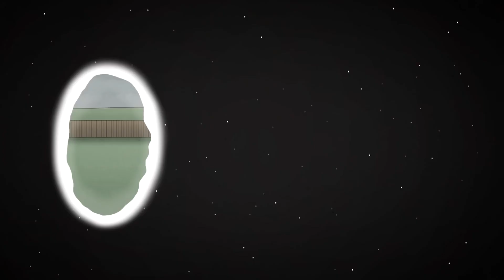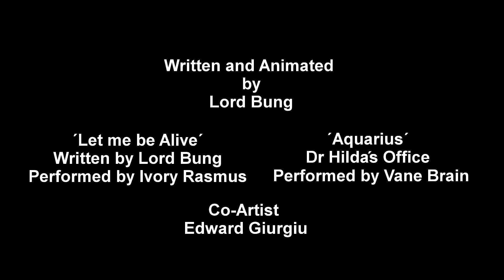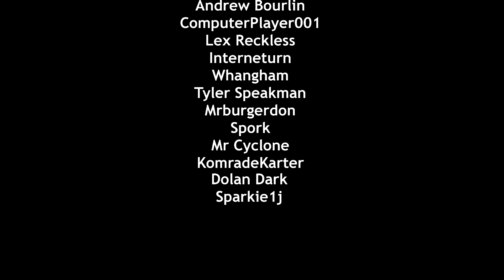[REUPLOAD] Confinement Ep5. The Swordsman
Original stats: 10,059,542 views  15 Apr 2018
Original description:
This was long overdue, but i really needed that break.

Aquarius - Vane Brain (

Check out the main voice talent!
Gemodawn

 / scpreadings
TheVolgun

 / thevolgun
Stealthy Zoroark

 / kanał
GhxstCult

 / kanał
EastsideShowSCP

 / eastsideshowscp

Music in order:
In the Pines - Danny Farrant (Opening)
Let me be Alive - Ivory Rasmus
I'm into something good - Herman's Hermits
15 Million Merits (Black Mirror OST)
Aquarius - Vane Brain
Blade OST
Turn to stone - E.L.O
Leżajsk baroque pipe organ - J.S. Bach Praeludium (Remix by me)

Everything else was written, drawn, voiced and edited/animated by me... I wanna die.